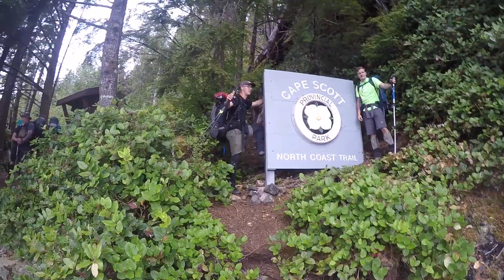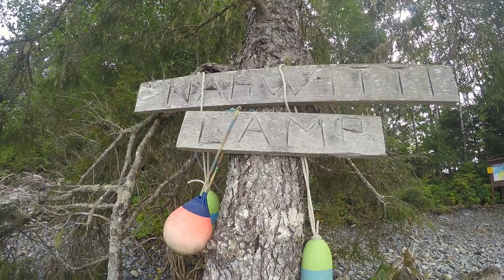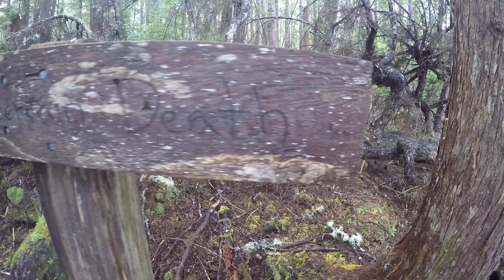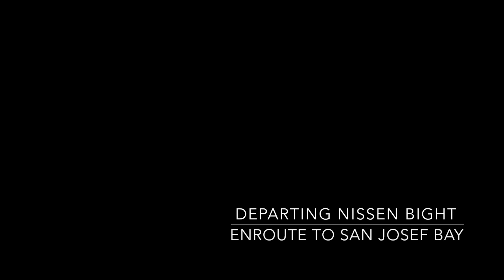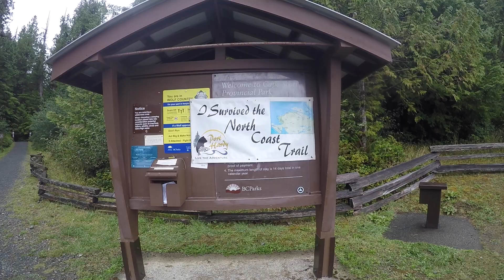North Coast Trail 2018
Hiking the North Coast Trail. August 28--September 2.